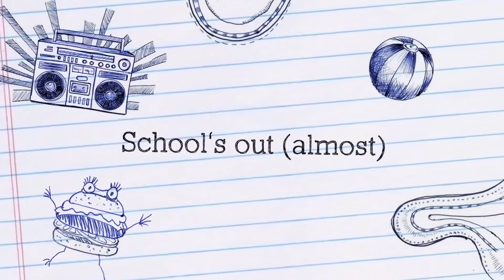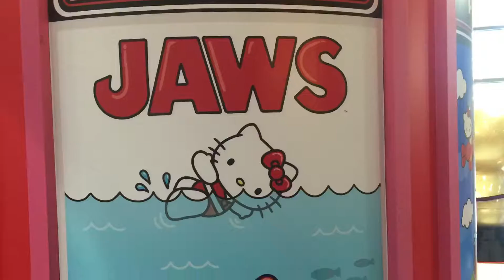Luk's June 2016 universal trip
Universal Orlando. Portofino lowes hotel